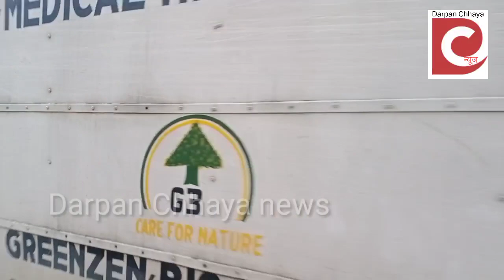न्यूज़ में दिखाने के बाद ग्रीन जैन कंपनी के कर्मचारी हरकत में